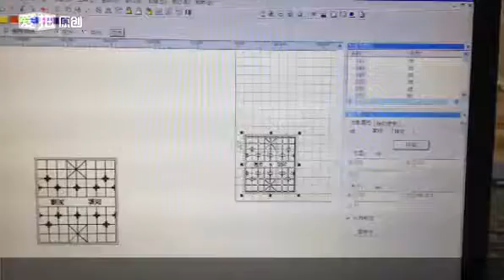large size fiber laser marking machine mark on chess